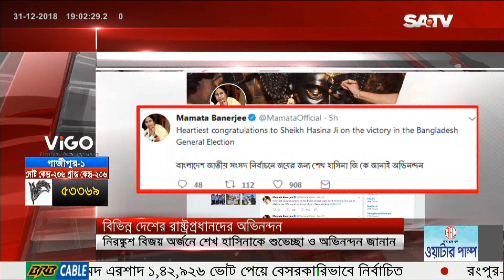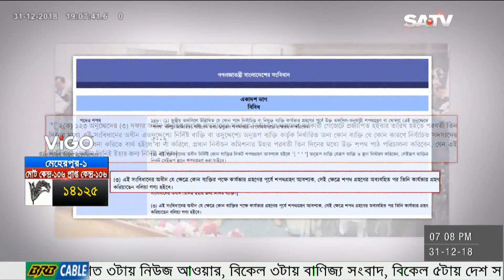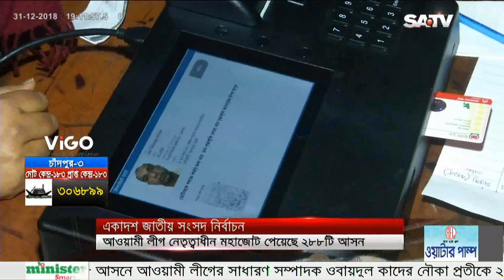এস. এ টিভির সন্ধ্যার সংবাদ | SATV News